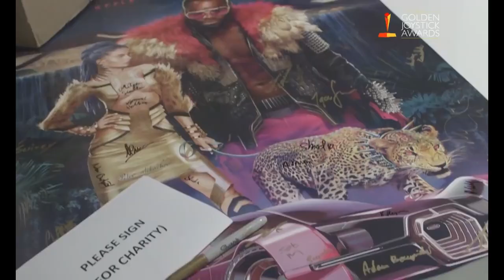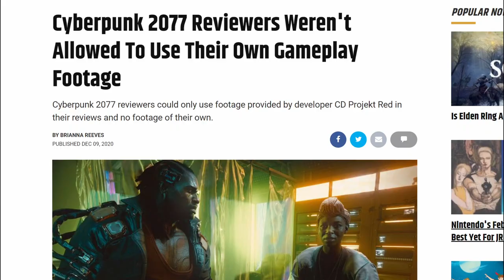How CD Projekt Red Tell Stories | Witcher 3 & Cyberpunk 2077 Analysis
CD Projekt Red is one of the most influential (and recently, controversial) studios in gaming today. Their recent games, the Witcher 3 and Cyberpunk 2077, are massive open world games set in unique universes with a strong focus on story.

In this video, I'm exploring the storytelling techniques and narrative design used in these two games. I'll be talking about how the games' characters are written, how their quests are designed, and the structures of both their stories.

Timestamps:
00:00 - Intro
00:57 - MacGuffins in Cyberpunk & Witcher
04:01 - Johnny Silverhand: The Man, the Myth, the Legend
08:30 - What makes a good open world game
11:04 - Sapkowski's Witcher
12:24 - Cyberpunk is not a good open world game
14:56 - How CDPR designs quests
17:44 - The irony of Cyberpunk 2077
18:26 - I still care about CD Projekt Red